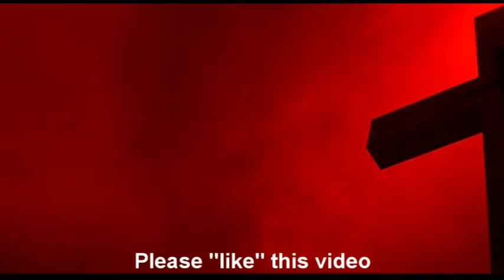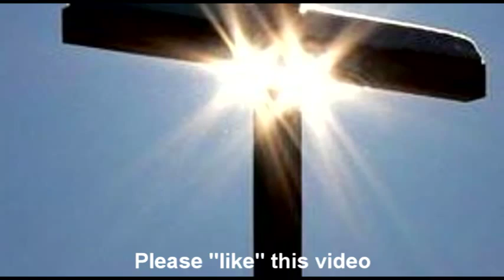Positive Uplifting Christian Music LIke "Third Day" - Painted Bear - Matt Norton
Third Day, DC Talk, Hootie and the blowfish Fans Like Contemporary Christian Rock Artis/Band Matt Norton.